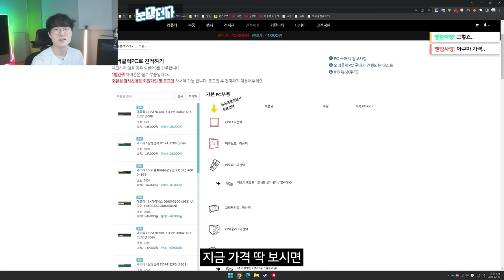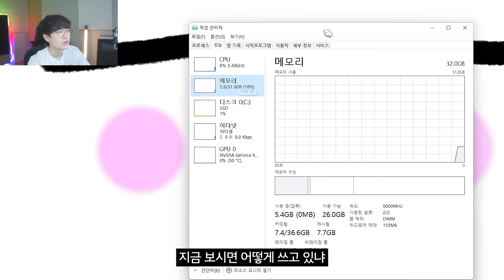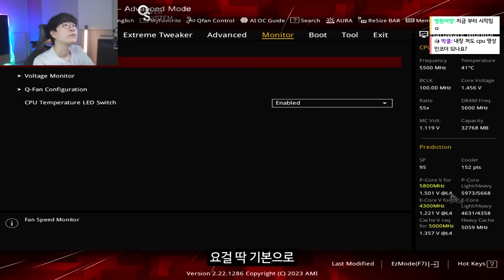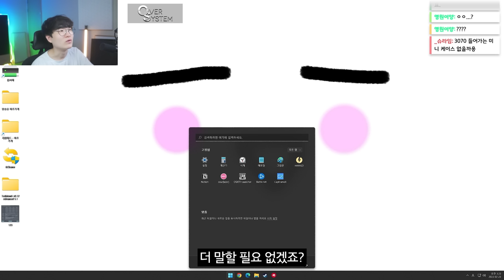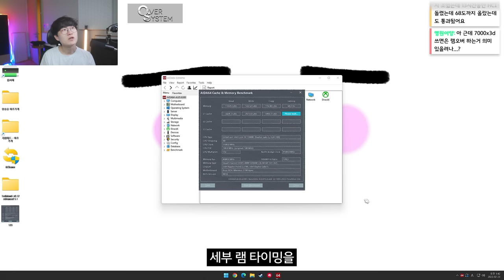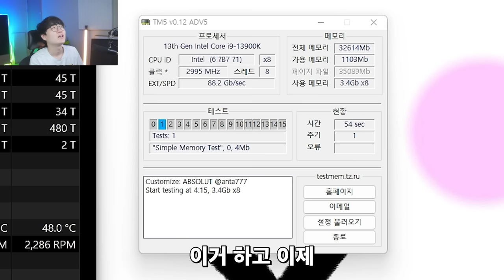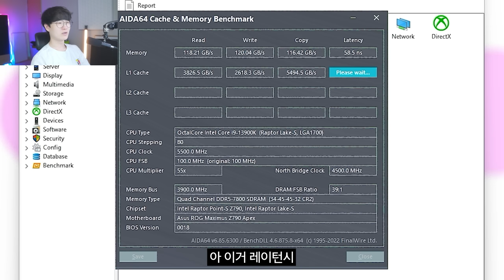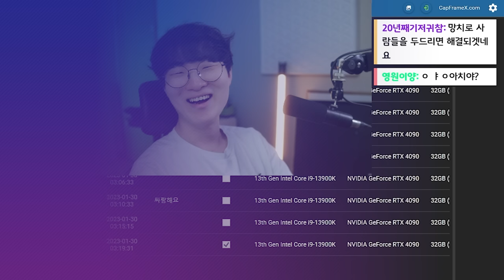8000MHz 현존 끝판왕 램으로 램오버해봤습니다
▶ 스펙
제품명 :
ESSENCORE KLEVV DDR5-5600 CL46
SK hynix DDR5-4800

가격 :  약 10만원  , 7.5만원